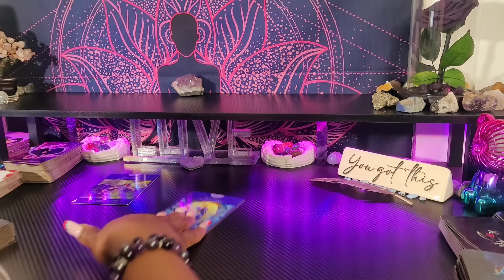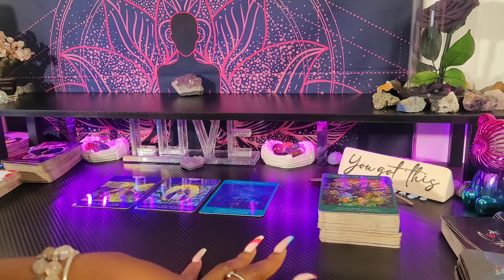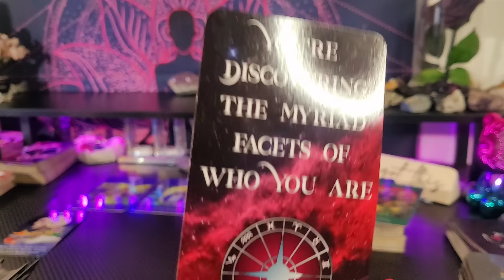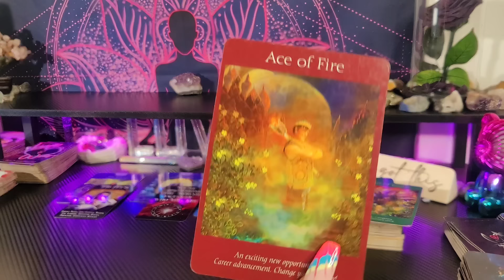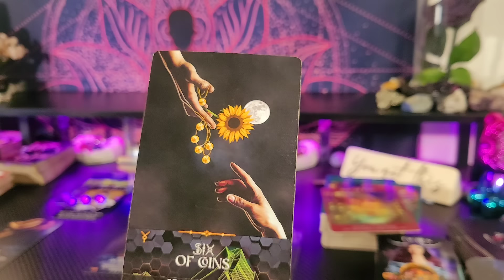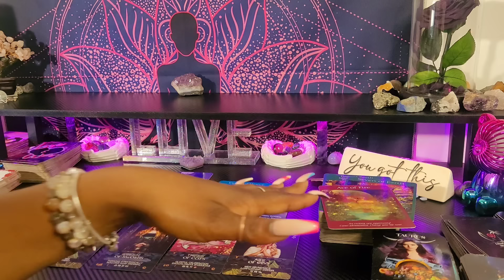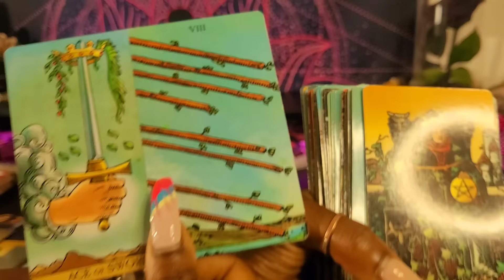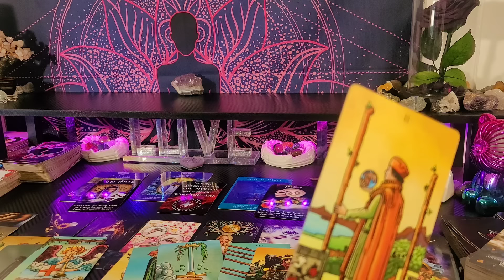♍️VIRGO/ALL GOOD YOU SPOKE OVER YOUR LIFE IS BECOMING A REALITY LEAVING ALL WHO DOUBTED YOU IN AWE!💜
👑KINGS & QUEENS👑

My ☀️♍
My  🌙 ♊